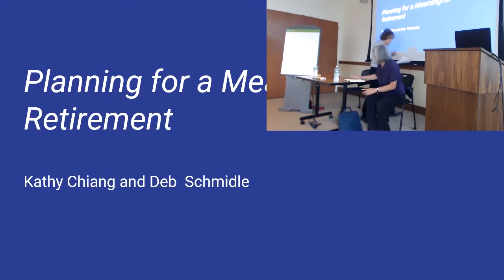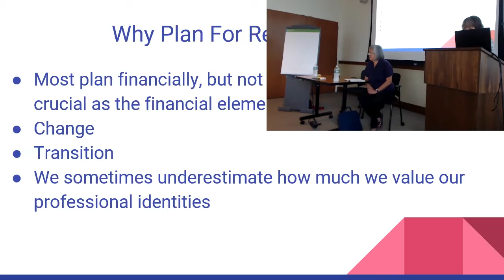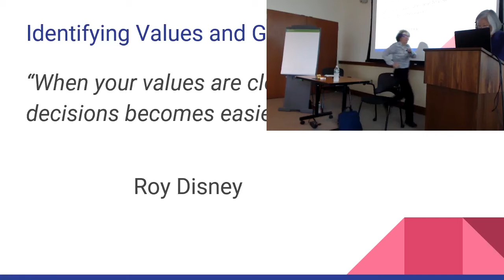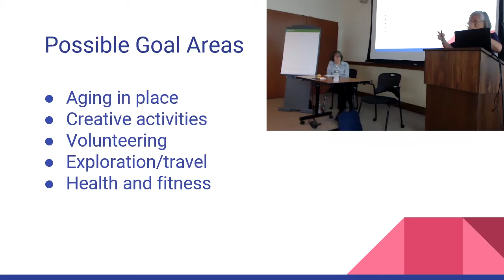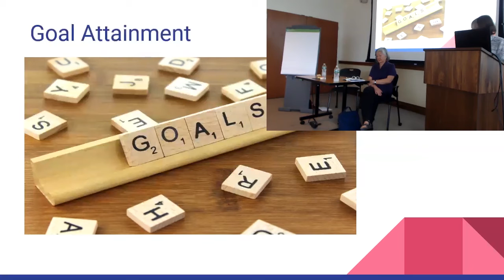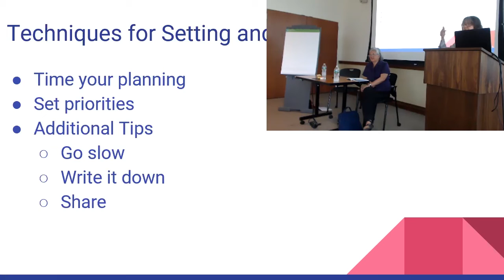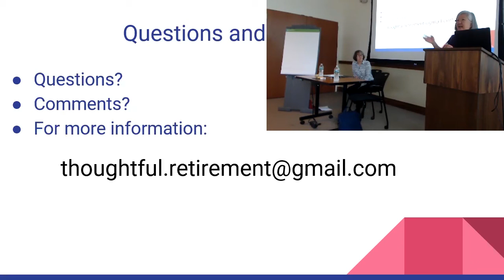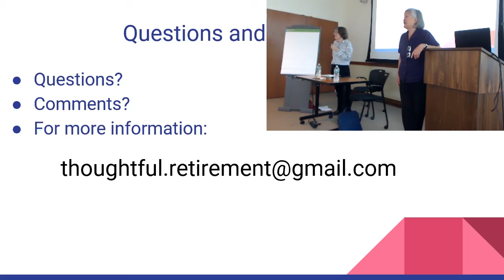Aging Well Series - Session 3: Envisioning and Realizing a Meaningful Retirement Source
Aging Well Series
Session Three: Envisioning and Realizing a Meaningful Retirement

Many of us spend decades planning for our financial future in retirement, but few of us have spent the same amount of time thinking about how to achieve a fulfilling post-work life future once we do retire. Join us for a discussion on how to identify and achieve your retirement goals, including examining your personal values as they relate to retirement, identifying and re-purposing existing skill sets for post-retirement work, and developing a flexible plan that will meet your changing needs and interests, while also being responsive to changing life events.

Recorded Tuesday, August 7, 2018.